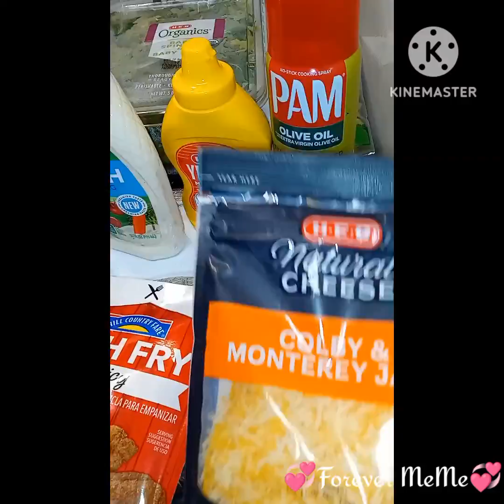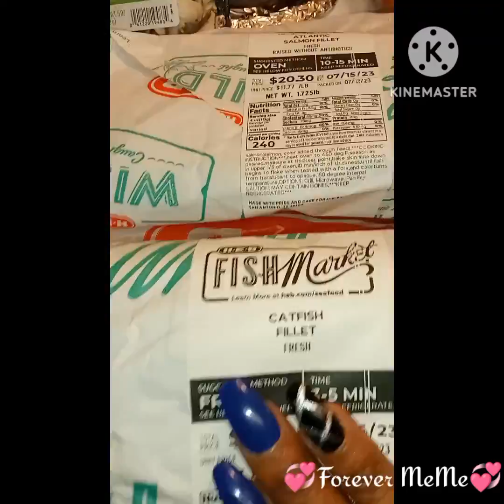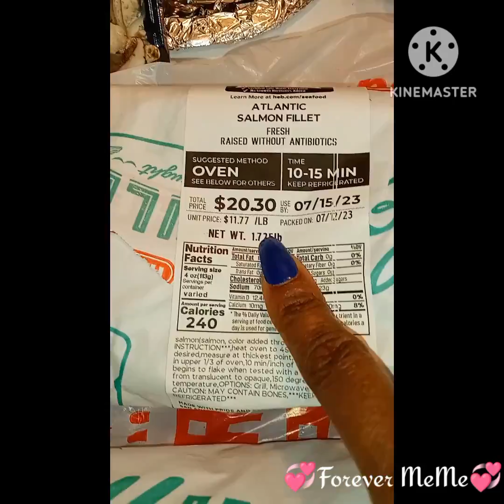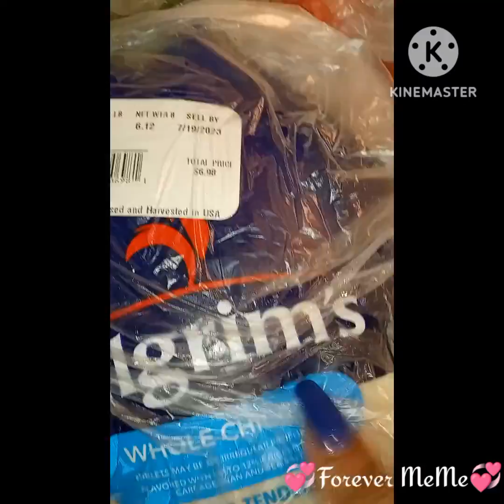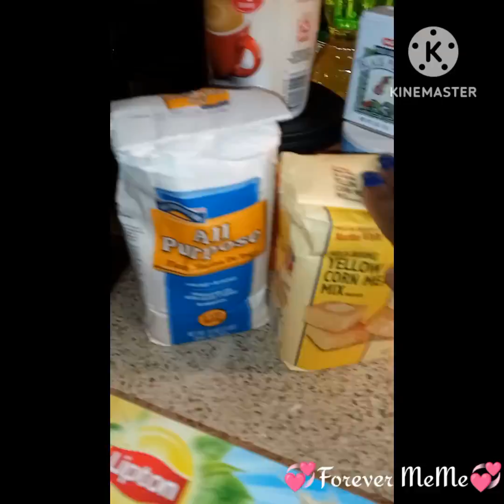H.E.B Grocery Haul forevermeme heb # haul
H.E.B Grocery Haul